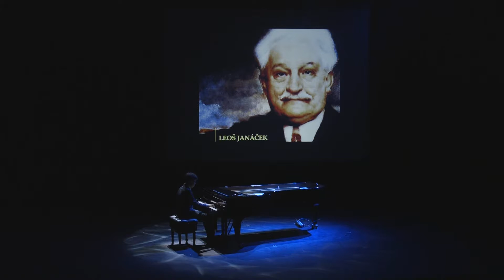Piano Voyage, Game of Tones (5 of 16): MusicHaven, Janacek 1905 Sonata 1st Mvt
The videos for the LASALLE Piano Voyage from 3rd February are finally here! So for the benefit of those who missed the concert, I will be uploading the whole thing in its entirety.

From the virtuosity and the fast and furious drives of Beethoven, Saint Saens and Schumann, is a composition from Leos Janacek based on a true incident in Czechoslovakia History. The struggle for power, the struggle for equality. Presented by yours truly.

Frankly this piece wasn't played all that much and I'm glad I and later Michelle from Part 3 learned it.

Composer: Leos Janacek
Title: 1905 'From the Streets' 1st Movement in E-Flat Minor
Played by: Paul Anthony Soh 'MusicHaven'
BA (Hons) Level 2 Classical Piano

This series is property of LASALLE College of the Arts and given this channel the go to upload the concert footage, not to be duplicated.